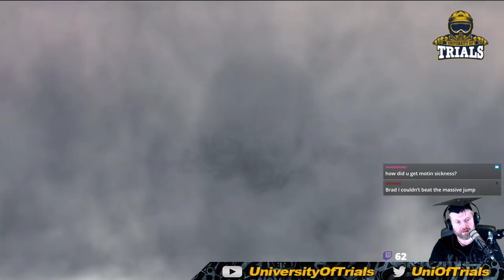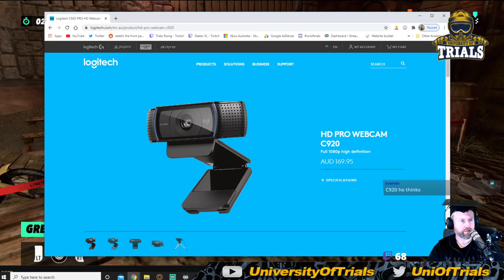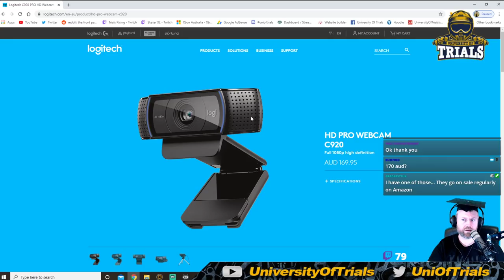Tevatron First Ride - Trials Risings latest bike!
Uni of Trials Live stream. Be sure to post comments with timestamps of anything worth sharing so others can find the good stuff.

52:30 - Buying the Tevatron
59:00 - First Tevatron Ride